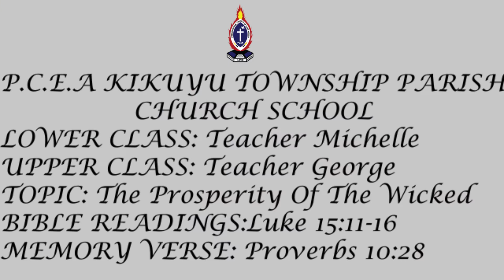The Prosperity Of The Wicked By Church School Dated 23th August 2020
This is our new theme from the book of Habakkuk
"Rejoicing In God Despite The Circumstances"
For those that want to give their tithe and/or offering the pay bill numbers are:
Kikuyu - 698088
Kidifarmaco - 222118